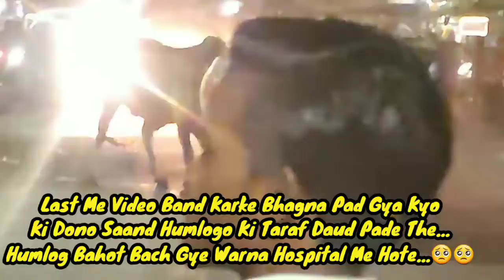रेल बाजार कैंट की सड़क पर दो साँड़ो की लड़ाई | Rail Bazar Cantt | Saando Ki Ladai